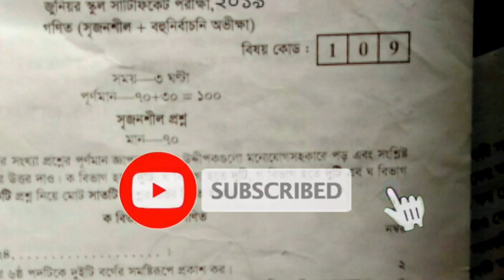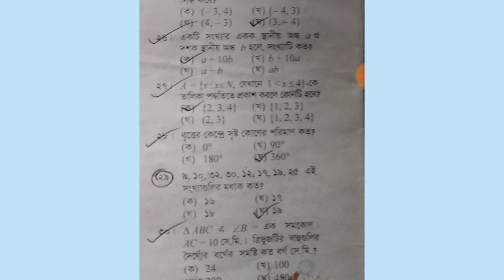Jsc Math MCQ Answer 2019| Math Solution জে এস সি গনিত নৈবিত্তিক উত্তর ২০১৯।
How to jsc Math MCQ Answer 2019
jsc math mcq ans 2019
jsc math mcq question answer 2019

Jsc Math Question MCQ Answer 2019 Full Tutorial Bangla

সার্চ কীওয়ার্ডঃ
জে এস সি গণিত নৈবিত্তিক  উত্তর ২০১৯
জে এস সি গণিত নৈবিত্তিক  প্রশ্ন উত্তর ২০১৯
জে এস সি গণিত নৈবিত্তিক  সমাধান।
জে এস সি গণিত নৈবিত্তিক সঠিক উত্তর।